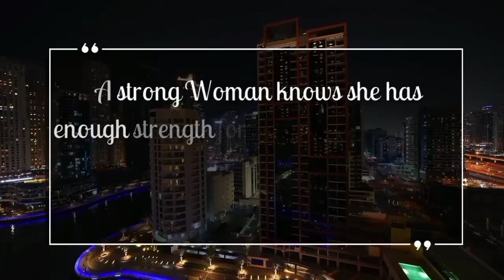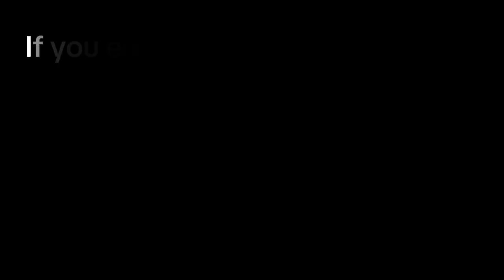EXTREME CLEAN WITH ME//DECLUTTER, CLEAN AND ORGANIZE MY CLOSET//CleaningwithNeecee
Hi and thank you for watching ✨ Today's video is a cleaning organizing and decluttering my Living room closet.Its been about a year since I last cleaned in there and boy has it accumulated alot of things.Join me as I get this space Cleaned.Thank you for your support it's very much appreciated 💞💪🏼